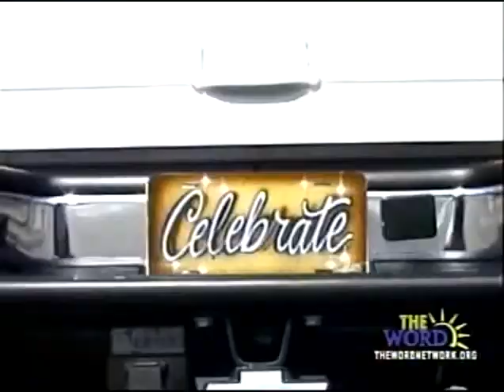Renee Spearman & PreZ - Celebrate